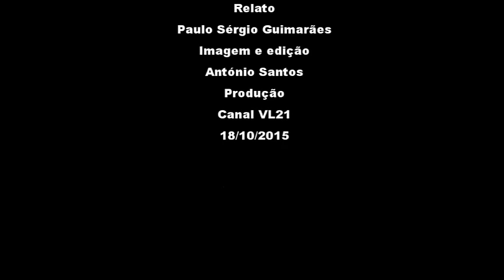Futebol / Taça de Portugal / Lourosa x Marítimo / Lance Polémico / VL21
Taça de Portugal 3ª Eliminatória. jogo entre o Lourosa e o Marítimo, aqui o destaque a um lance polémico, um fora de jogo mal assinalado, a Djibril uma jogada perigosa que, poderia dar em golo. Reportagem Canal VL21 com António Santos e Paulo Sérgio Guimarães.